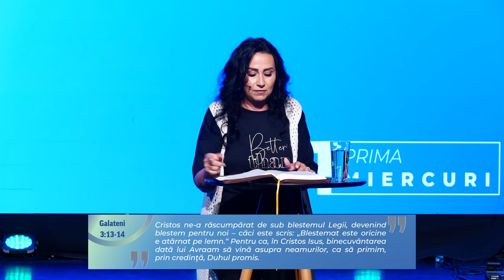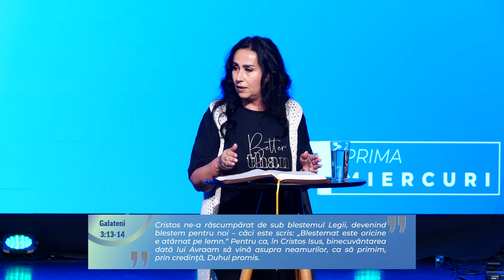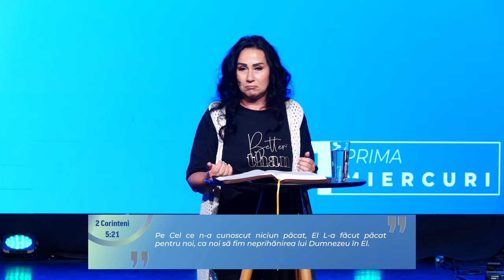Galateni 3: Relația dintre Evanghelie și Lege | Pastor Atena Bloj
"Este clar că nimeni nu este îndreptăţit înaintea lui Dumnezeu prin Lege, pentru că „Cel drept va trăi prin credinţă”​ Galateni 3:11